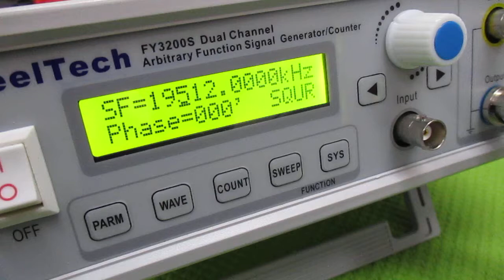超音波プローブの発振制御による表面検査技術 ultrasonic-labo